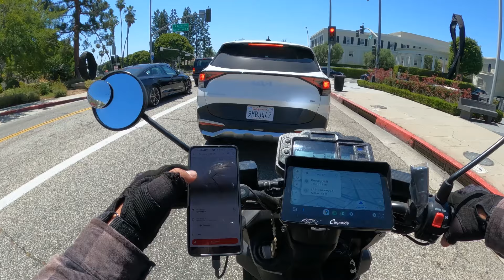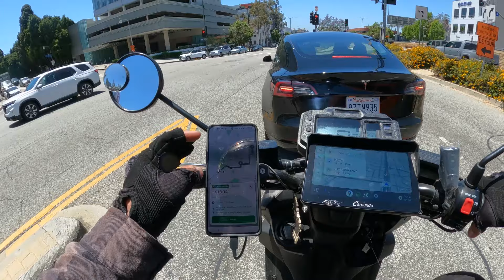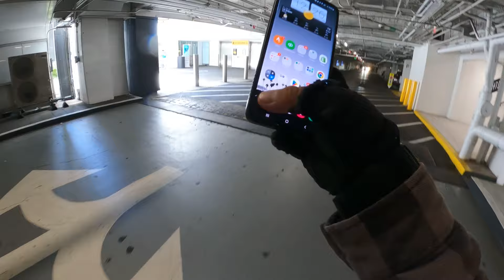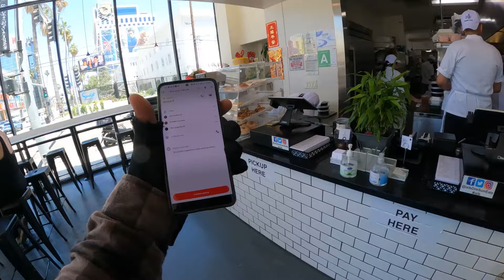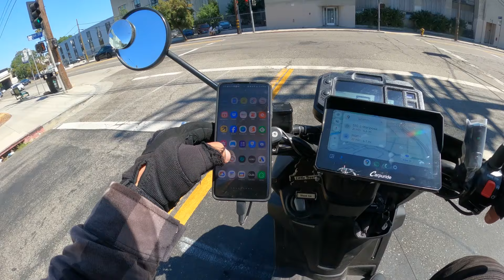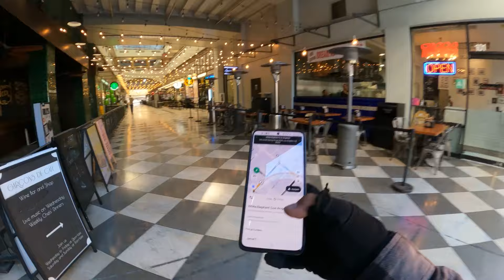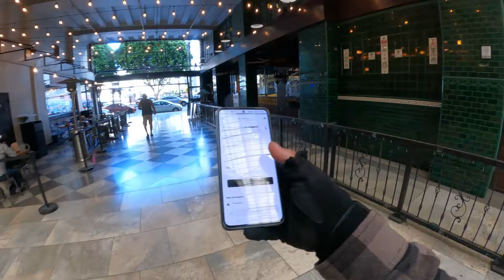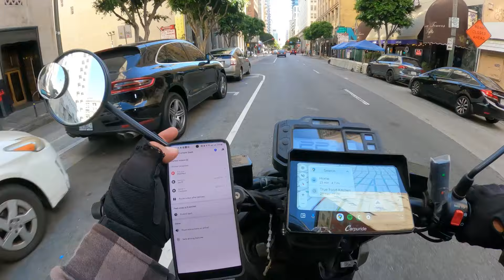Scooter Deliveries From City to City in Los Angeles County - UberEats DoorDash Money Making On Zuma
Chapters:
00:00:00 - Daily State of the Industry Update
00:04:06 - A Drive Through Hollywood
00:08:32 - Scooter Cannonball Adventure
00:12:41 - Cycling from Seaside to Texas (+ Registration Details)
00:16:40 - Experimental Dessert Delivery Ride
00:20:40 - Planning a Camping Trip
00:25:28 - Delivery Adventure: Sealed Drinks
00:30:01 - Delivery and Sunburn
00:34:32 - Searching for the Restaurant in the Mall
00:39:32 - Exploring the City and Finding a Restaurant
00:44:17 - Successful Deliveries
00:49:03 - Refreshing Ginger Shot
00:53:57 - Delivering and Skateboarding
00:58:47 - Carrying Boxes and Canceling Orders
01:03:39 - Delivery Challenges
01:08:06 - Heading to the Meetup
01:12:18 - Scooter Cannonball Discussion

📺Carpuride W702 Wireless Portable Dual Bluetooth Waterproof IP67 Motorcycle Stereo